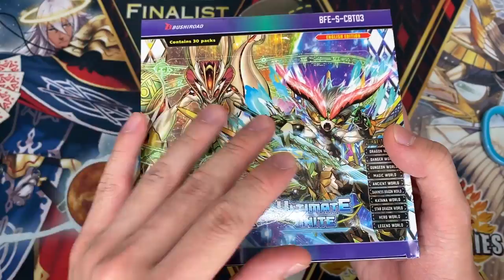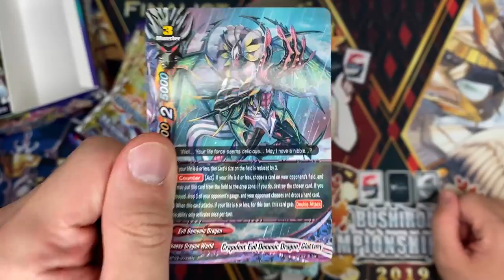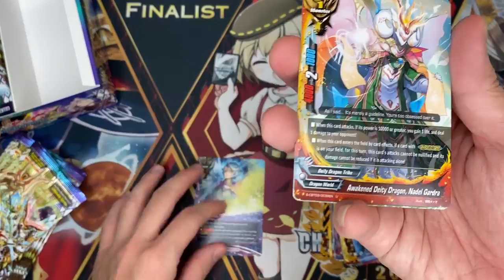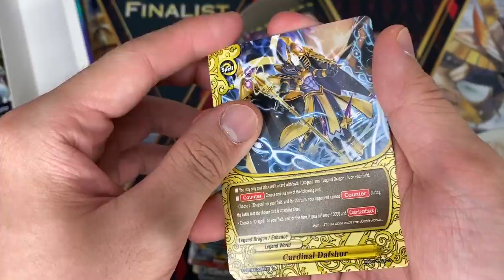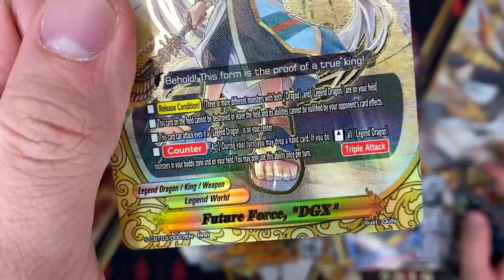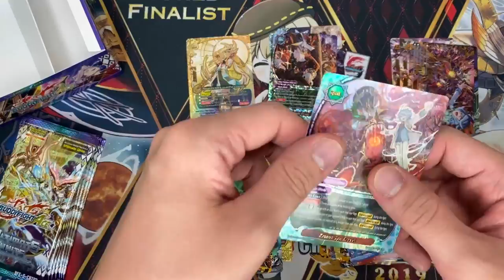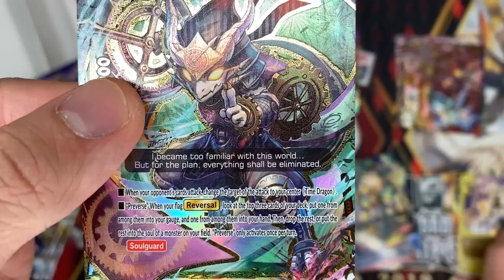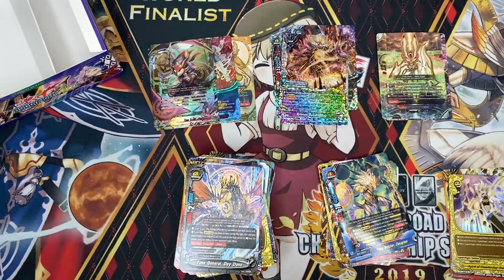Buddyfight Ace: S-CBT03 Ultimate Unite Box opening!